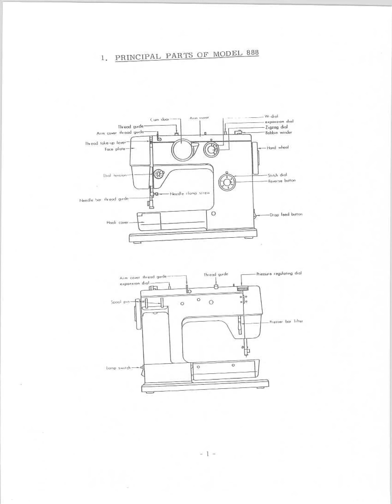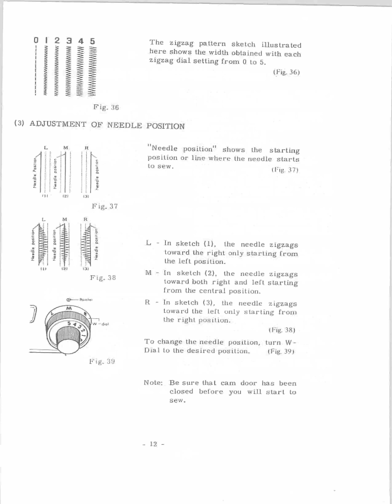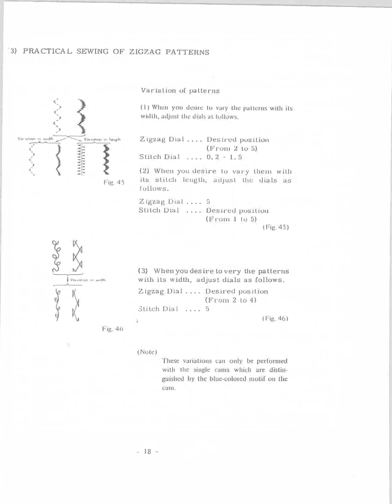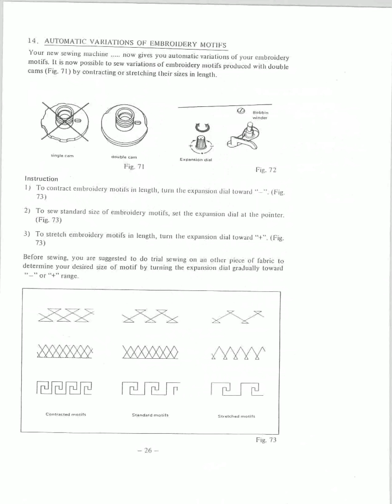Manual Riccar Super-Stretsh 888 Nähmaschine Sewing machine Швейная машина Instruction